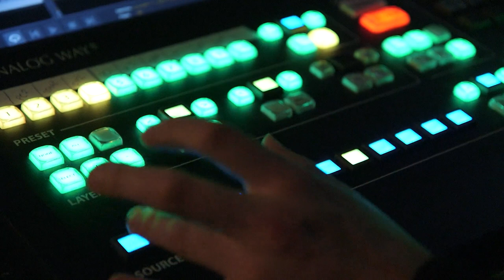Introduction to Hinxton Hall Conference Centre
Hinxton Hall Conference Centre offers world-class event and meeting spaces designed for knowledge sharing in the scientific research community. Set in the tranquil grounds of the Wellcome Genome Campus, the venue boasts stunning contemporary architecture combined with heritage features. There are flexible meeting rooms for up to 300 people, including a tiered auditorium, which are complemented by extensive modern accommodation, and a food and drink offer driven by quality and sustainability.